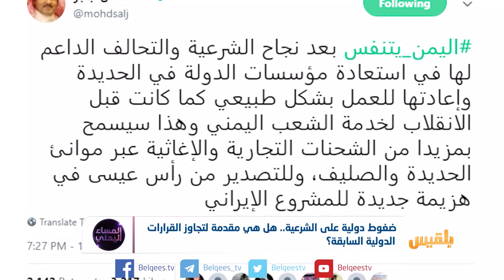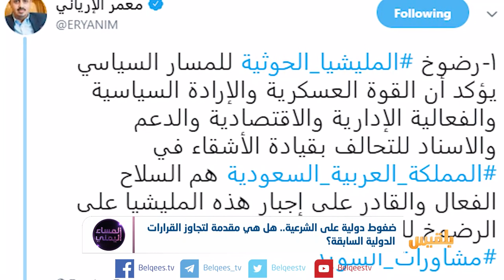ضغوط دولية على الشرعية.. هل هي مقدمة لتجاوز القرارات الدولية السابقة؟ | تقرير :أسامة عادل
ما هي خفايا ما دار في السويد؟
هل فعلاً هناك انقلاب  ناعم على الشرعية  وتنصل سعودي عن تحريرالأرض ؟
  لماذا سعى التحالف  لتحويل المعركة  الى الامم المتحدة ؟
ماذا  يعني تواجد  قوات حفظ السلام في اليمن